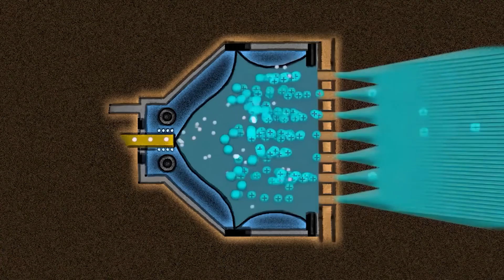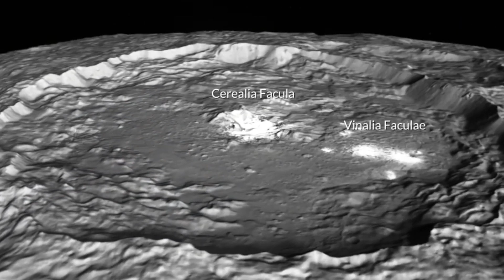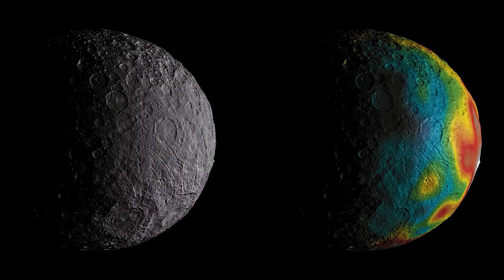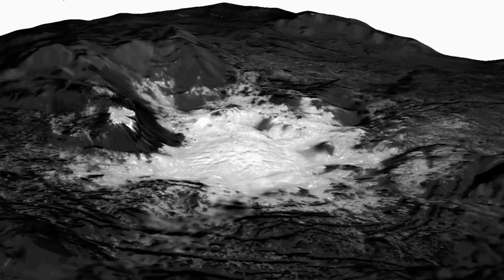James Webb Telescope Found a NEW Planet and the LIGHTS Were On